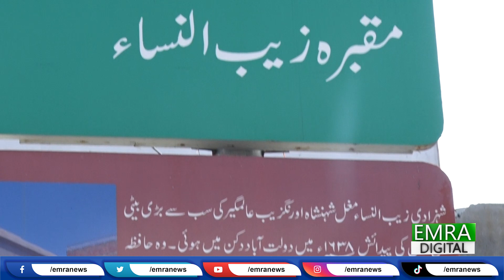Tomb of Zeb un Nisa Inattention | Exploring the Majestic Tomb and History | Emra Digital